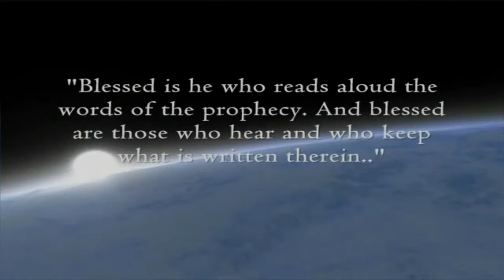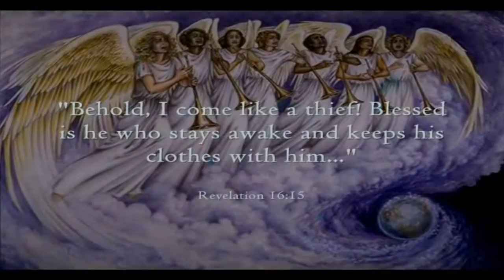Ron Clemow - November 12 2016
Come and join us every Saturday morning to study the Bible and worship God together. Sabbath School starts at 9:45am. Main Worship Service 11:00 am.

Stanborough Park Seventh-day Adventist Church